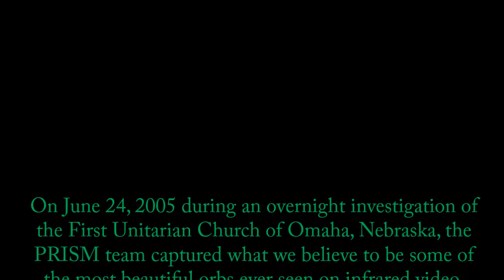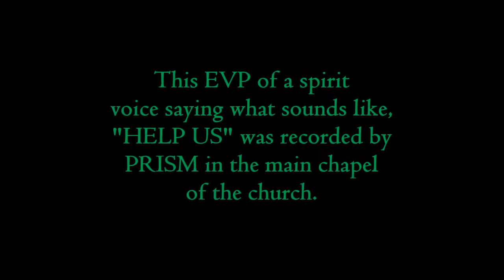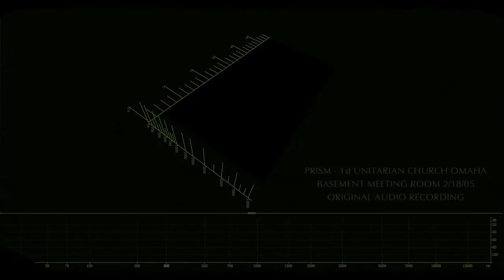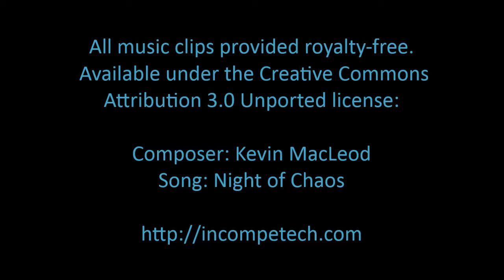PRISM Paranormal Investigation Recap - First Unitarian Church Of Omaha (2005)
This is original content from Paranormal Research & Investigative Studies Midwest

(PRISM). In 2005 PRISM conducted two overnight investigations of the First Unitarian Church Of Omaha. Throughout the night there were several instances of equipment

failure, EMF spikes, interesting photographs taken, and several EVP (Electronic Voice Phenomena) recorded on multiple digital audio recorders. During our June 24, 2005 investigation, we rolled approximately one hour of video through a 56-LED infrared camera in the darkened main chapel. What we captured were some truly impressive orbs and other light anomalies. They can be seen flying through the darkened main chapel and organ room of the church. The video was filmed while the entire team was investigating downstairs. The chapel was empty.

All photos taken by PRISM; All EVP audio clips recorded by PRISM; All video clips taken

by PRISM; all graphics made by PRISM